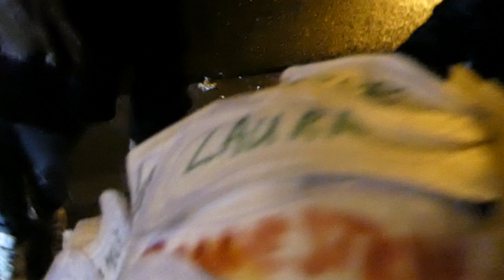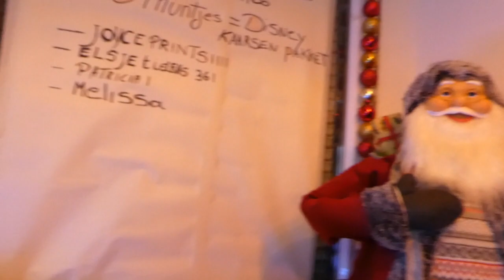haren versieren met inlegkruisjes voor een opdracht